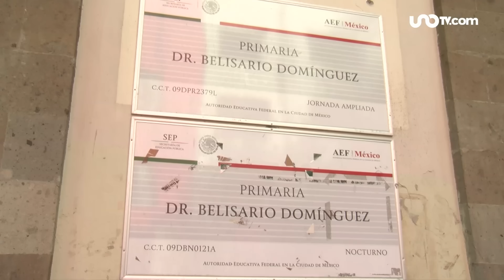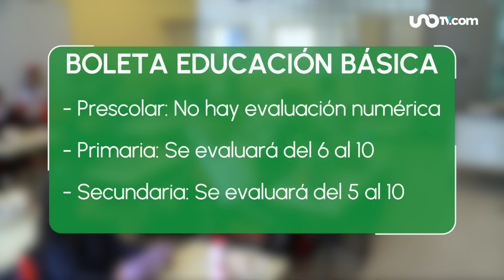¿Habrá reprobados? SEP informa cómo serán boletas y cómo evaluarán a tus hijos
La Secretaría de Educación Pública (SEP) informó que se publicaron en el Diario Oficial de la Federación las normas generales para la evaluación del aprendizaje y certificación de los alumnos de educación básica, que comprende preescolar, primaria y secundaria.